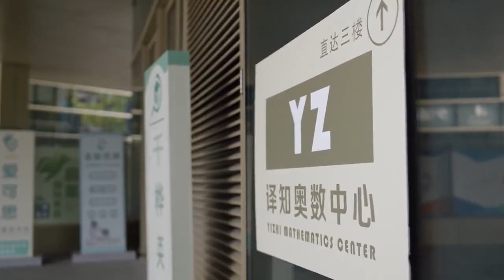Clip: Candy Song Is Considering Joining A Training Class | A Love For Dilemma EP04 | 小舍得 | iQiyi